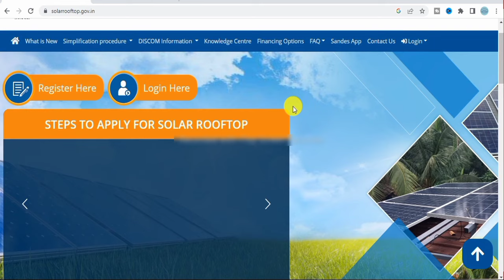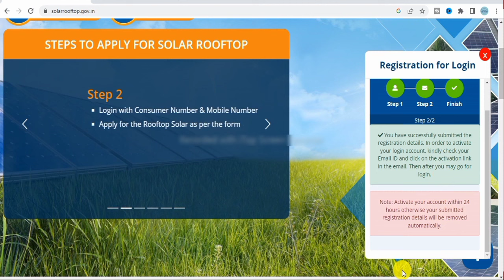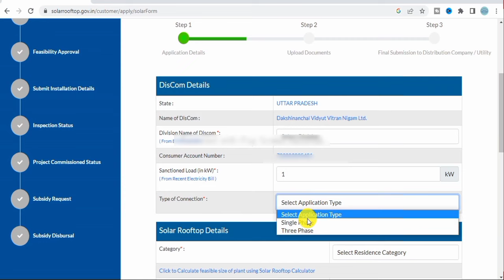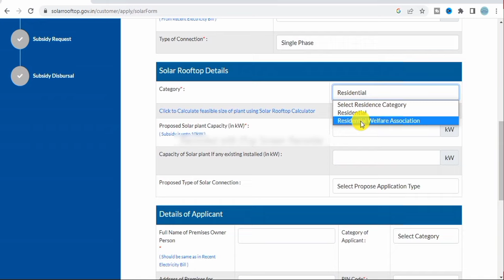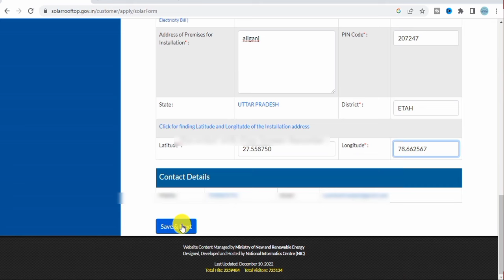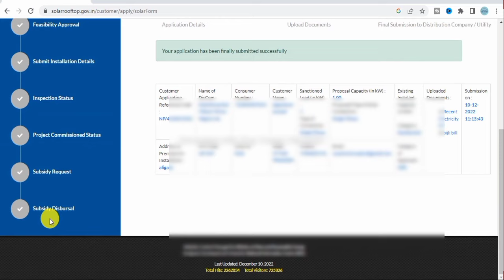Rooftop Solar Panel Government Scheme | rooftop solar yojana | rooftop solar subsidy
Ranjeet singh

audio accessories from sounce
CE+PC Product
redmi note 10T 5G
best deal 199 rupee